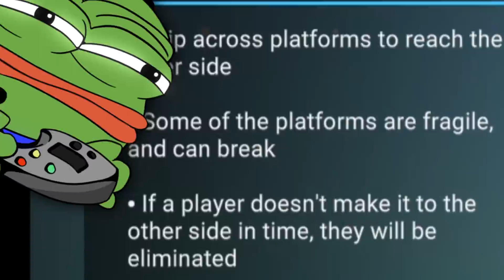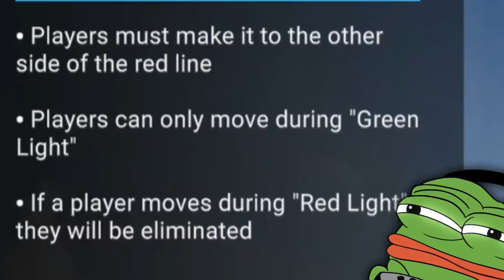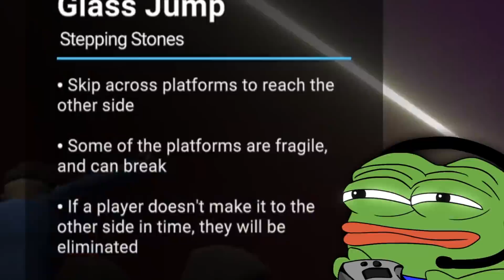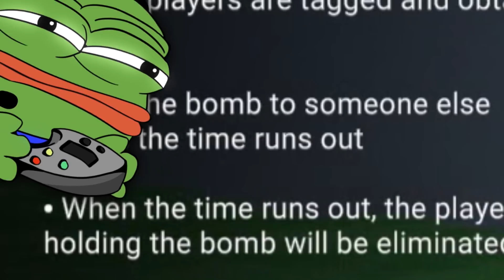LOCKLEAR vs DES NOOBS TOXIQUES SUR SQUID GAME !!🏴 ☠️ 😂( CHAT DE PROXIMITÉ EPIQUE !)